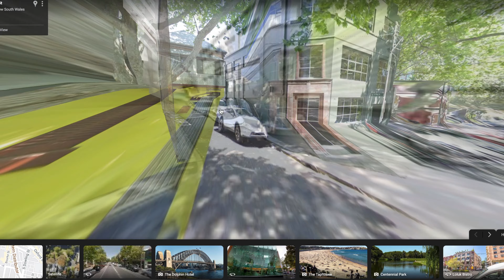“键盘摄影”尝鲜VLOG，隔离在家玩脑洞，一起云扫街！Street Photography at Home During COVID-19 Quarantine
我一定是在家闲出p了，解锁了瞬移技能，虽然隔离在家，依然可以想去哪里“去”哪里！
不看你会后悔哦！
只需要打开谷歌地图，街景新玩法。
给你身临其境的扫街体验！跟我一起在家云扫街吧！